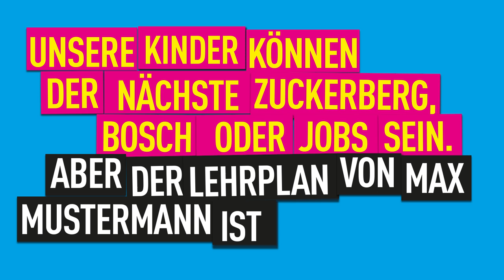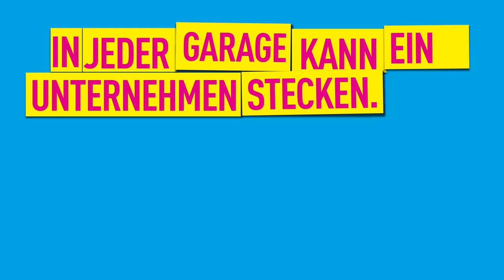GERMANMUT - FDP Clip zu GERMAN MUT - GERMANMUT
Offizieller Clip zum 66. ordentlichen Parteitag der FDP zu GERMAN MUT - GERMANMUT